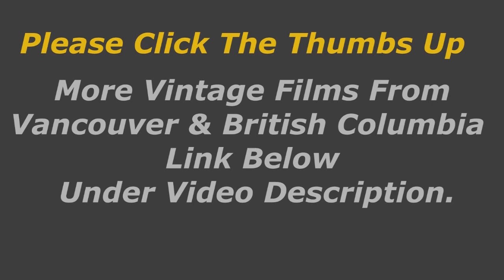Vernon Silver Star Skiing British Columbia Canada 1971